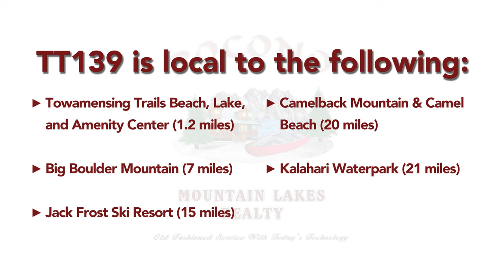Pocono Mountain Lakes - Rentals - TT 139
Large Mountain Getaway in Towamensing Trails in Albrightsville Pa of the Poconos. Avoid Third Party Traveler Fees by Booking Directly and Securely With a Licensed Professional Real Estate Brokerage! This property is close to Hickory Run State Forest | Big Boulder Ski Resort | Jim Thorpe River Adventures | Skirmish USA Paintball Fields | Golf Courses and Indoor Waterparks!